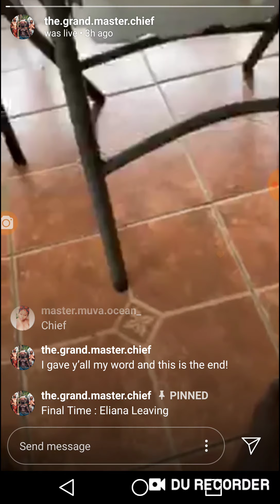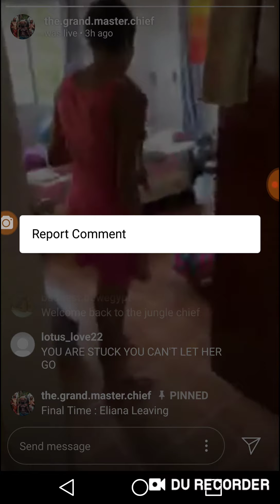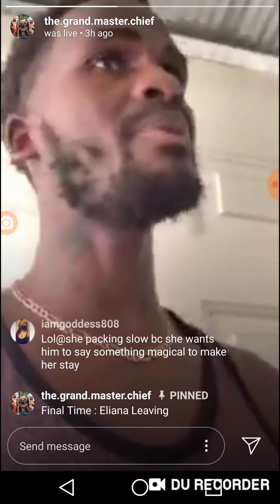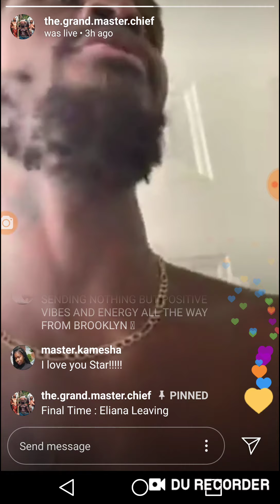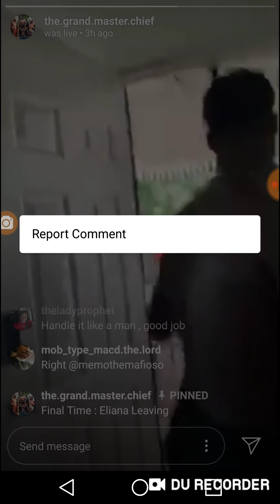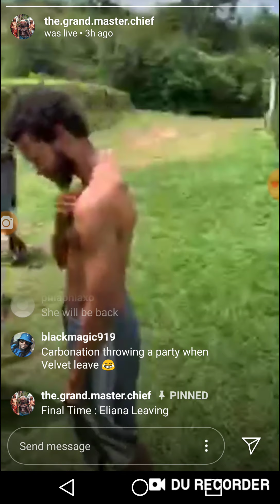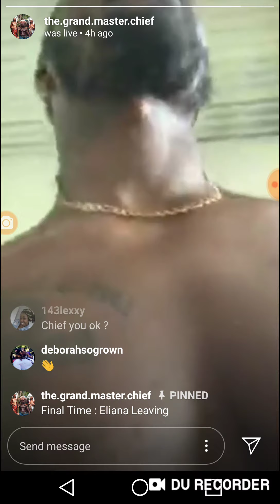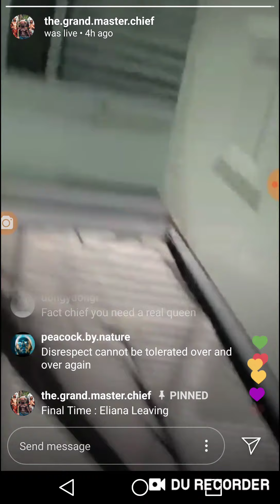Eliana leaves again 🙄 he says "he is done"